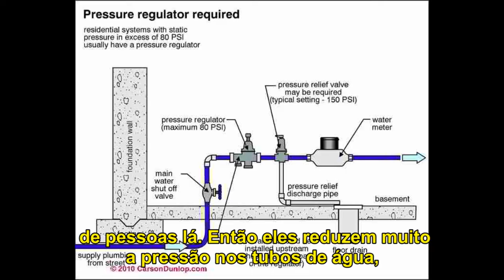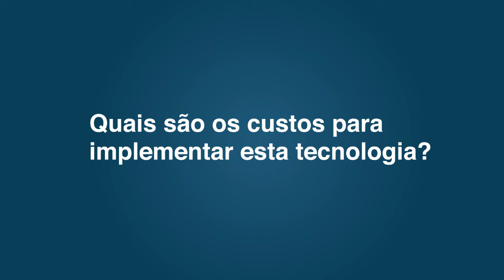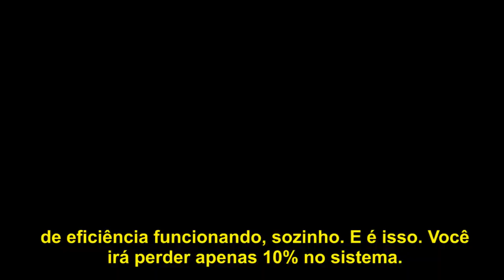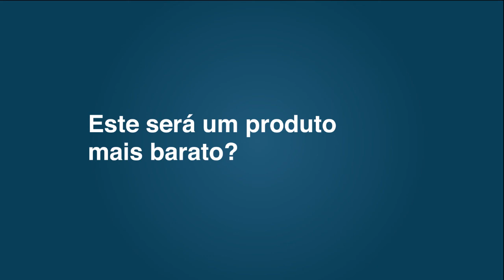Keppe Motor - Protótipo de bomba d'água solar - Parte 2 - Um sistema com custo menor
Neste vídeo você vai entender como o Keppe Motor aplicado a  bombas d'água e um painel solar pode ser um sistema com um custo muito menor.
Não é utilizado o inversor, aumentando ainda mais a eficiência do sistema, junto com a eficiência do próprio motor. Você também irá ver que essa bomba d'água pode funcionar também como um gerador e como isso pode trazer desenvolvimento para regiões com falta de água, como Índia e a região nordeste do Brasil.

Este produto trata-se de um protótipo laboratorial. Ele não está em produção industrial. Não se encontra a venda.